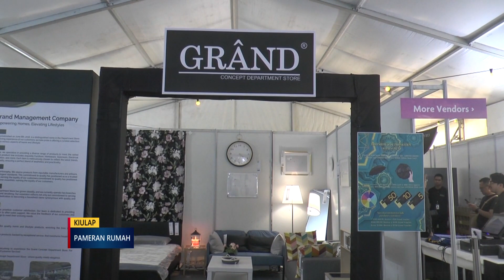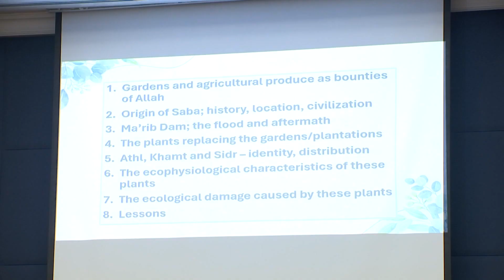Berita Jam 9, 08 Mac 2024